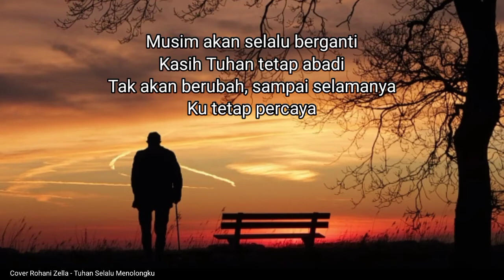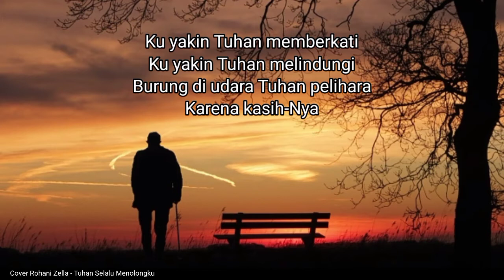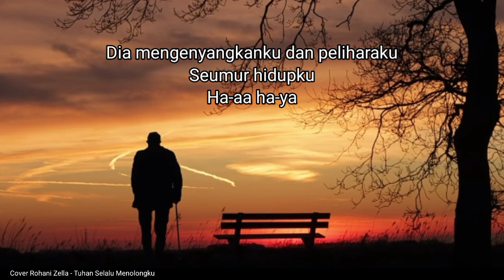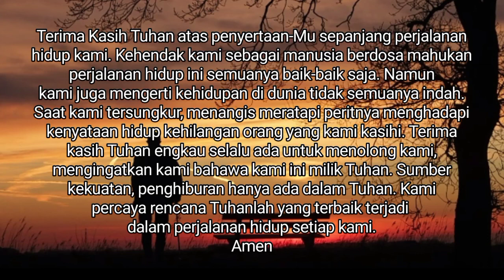TUHAN SELALU MENOLONGKU (Cover Zella)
Sebaik-baik perancangn manusia rancangan Tuhan juga yang akan terlaksana sesuai dengan kehendakNya. Terkadang cara Tuhan itu sukar untuk kita mengerti namun itu yang terbaik bagi kita dimata Tuhan.

Betapa berat pun beban yang kita hadapi Tuhan tidak pernah melupakan kita. Dia selalu ada untuk menolong kita. Hanya harap dan percaya Dia akan bertindak.

Semoga damai sejahtera memenuhi hati setiap insan yang sedang bersedih saat ini dan diberikan kekuatan untuk terus bersemangat menghadapi hari-hari mendatang.

Tuhan memberkati🙏